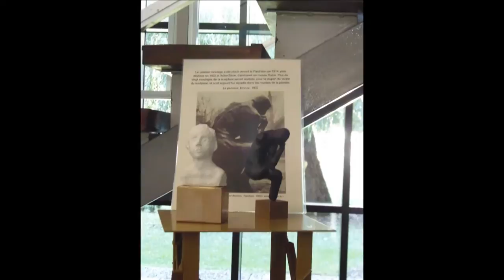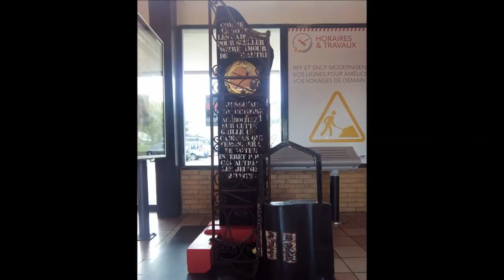Lycée Pierre Méchain 02000 LAON